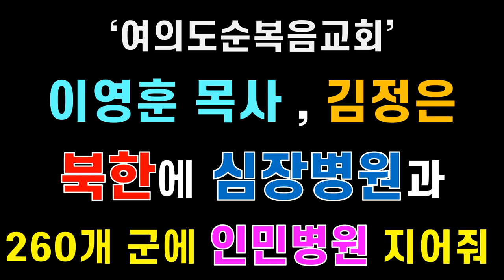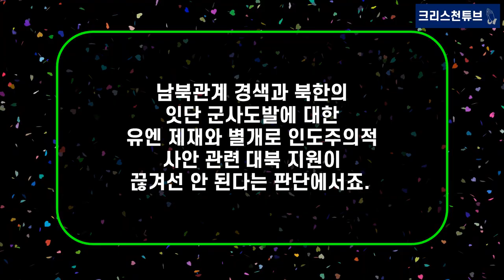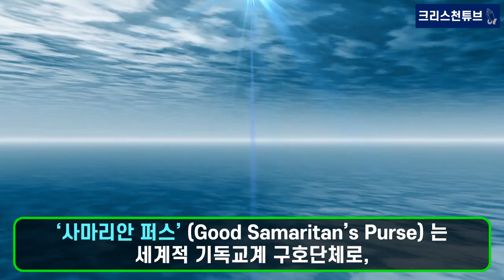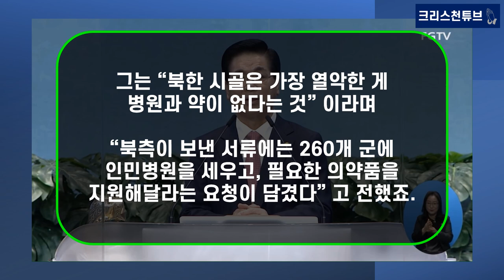[기독교 뉴스] ‘여의도순복음교회’ 이영훈 목사 기자회견! 북한 당국, 북한에 '평양심장병원'과 260개 군에 '인민병원' 지어줘!